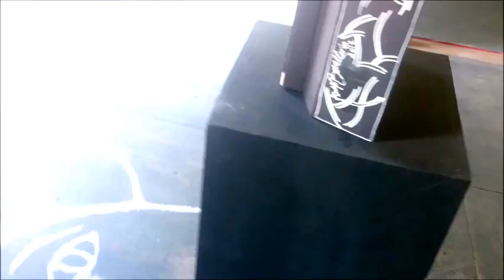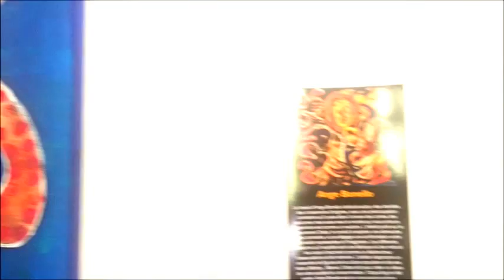Expo ange Bonello kolektif509 Pétionville Haiti